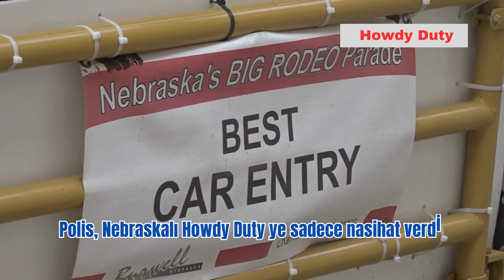Polis, Nebraskalı 'Howdy Duty'ye sadece nasihat verdi.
Amerikanın Nebraska Eyaletinde ilginç bir olay yaşandı. Polis telsizine bir anons geldi. Yolcu koltuğunda inek oturan bir arabanın otoyolda ilerlediği söylendi. Polis aracı durdurdu. Araç, fuarlarda ve festivallerde gösterilere kalılan Howdy Duty isimli siyah beyaz Watusi boğası çıktı. Aracın yolcu koltuğunda oturuyordu. Nebraskalı çiftçi, İneği götürebilmenin en kolay yolunu bulmuş ve aracı buna göre modifiye etmişti. Polis uzun süre ne yapacağını bilemedi ve sadece Nebraskalı Çiftçi'ye nasihat etmekle yetindi.